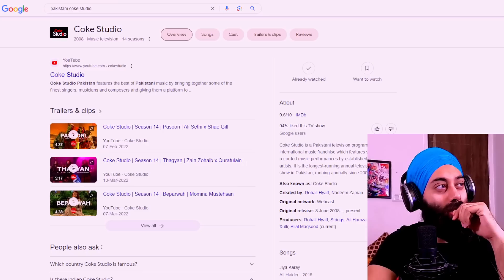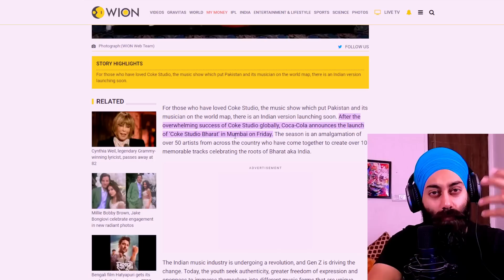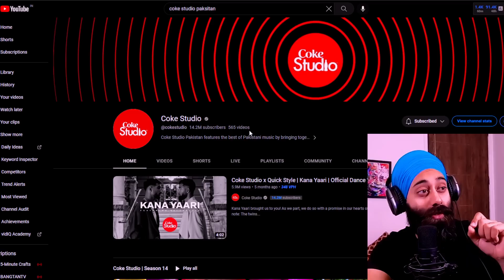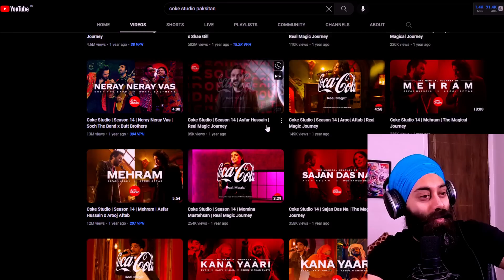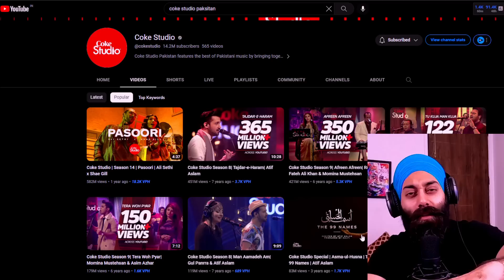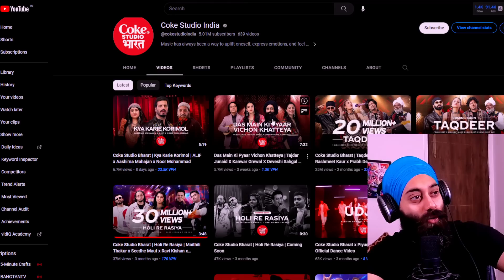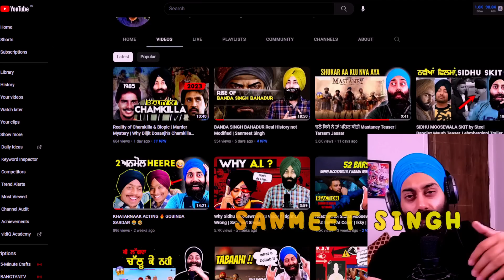Evolution of Coke Studio | What makes Coke Studio Pakistan Better then India's ?